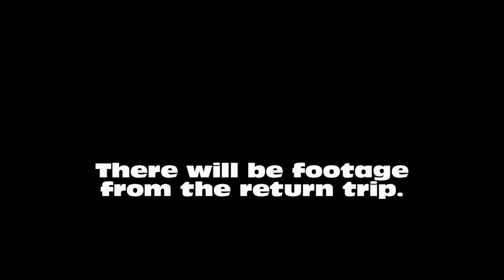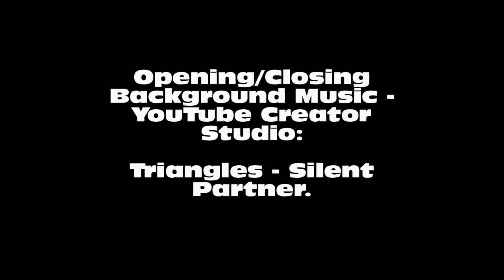Snowmobile Trail Riding In Quebec Season 4 Episode 2 Part 2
Episode 2 Part 1 Notre-Dame-de-la-Salette towards Blanche Lake.